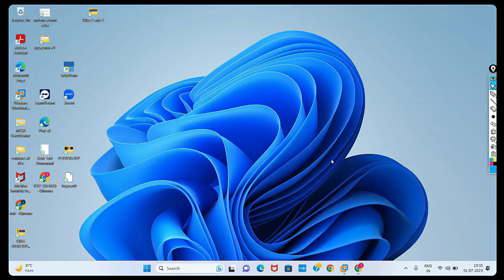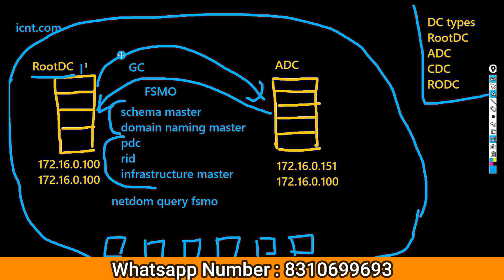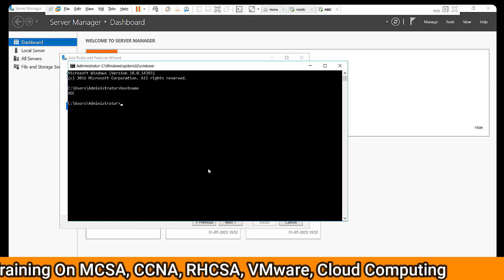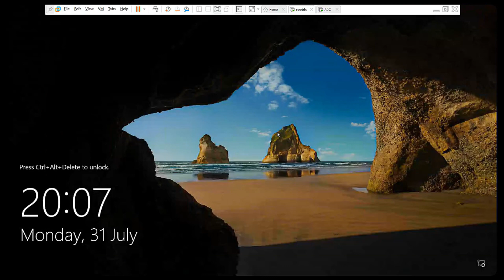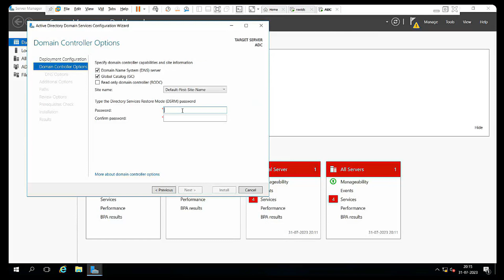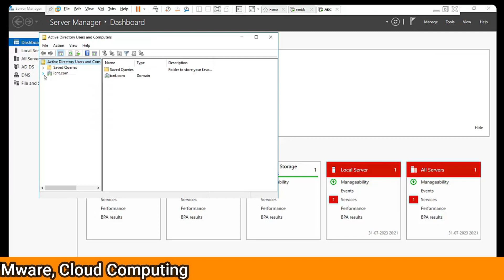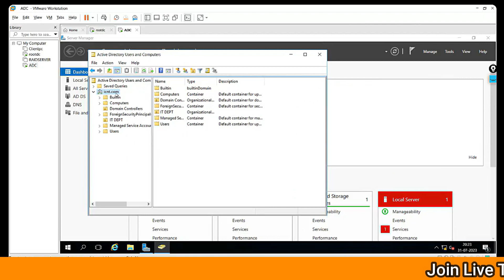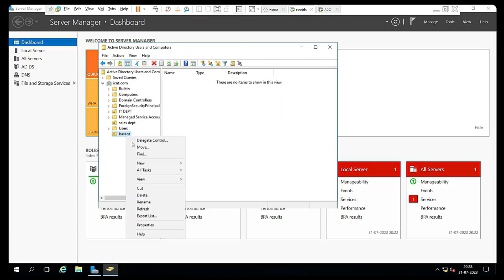Live Class #7 | ADC Additional Domain Controller | MCSA 7.0 Live Training | Icnt College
how to install server os
how to manage server os?
what is hardware requirements for windows server?
how to create virtual machine for windows server 2022
how to configure windows server 2022
how to install roles and features in windows server
mcsa windows server 2016 exam questions and answers pdf
mcsa windows server 2016 complete study guide

MCSA 7.0 Full Course In hindi What is  DFS Distributed File System DFS Kya hai live class recorded video live training ke liye join my application ICNT COLLEGE and move your career what is DFS full course beginners to expert Microsoft Certification Path MCP What is Domain Controller